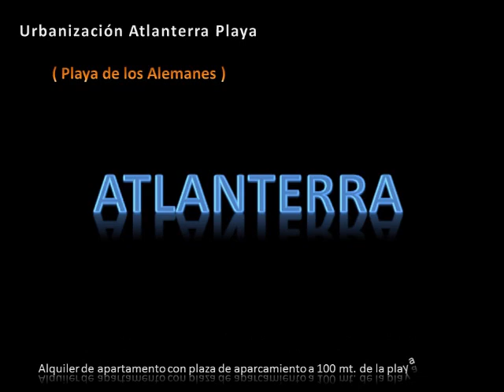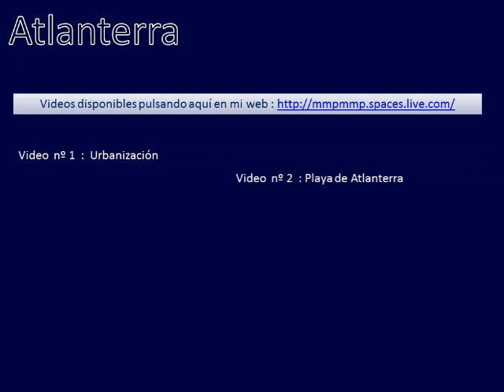Playa de los alemanesA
Atlanterra